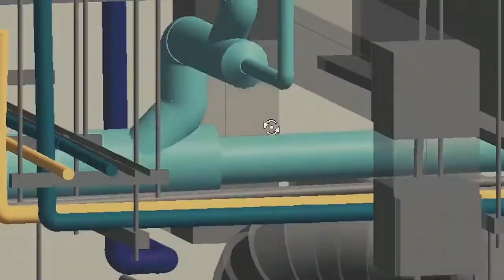The Art and Science of Activism | Henry Haggard | TEDxYouth@RVA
An activist, writer, and speaker, Henry Haggard is a man of action, and he wants to share how he achieves change. After being reported by his peers and having his Facebook page shut down, he took matters into his own hands and created various activist events and websites to continue spreading the word. In this talk, Henry shares his fundamentals of activism and explains how everyone can create change. Oh, and he’s only 14.  Henry Haggard is a civil liberties advocate and a host of two ACLU events and one fundraiser. He is a freelance journalist for RVA Magazine and the ACLU of Virginia, as well as being the owner of a personal and political blog. He is a political leader through numbers and the written word, Henry Haggard encourages activism in both his peers and in adults. This talk was given at a TEDx event using the TED conference format but independently organized by a local community.